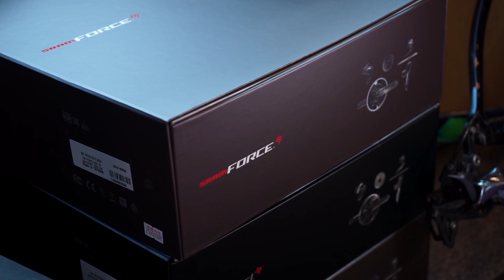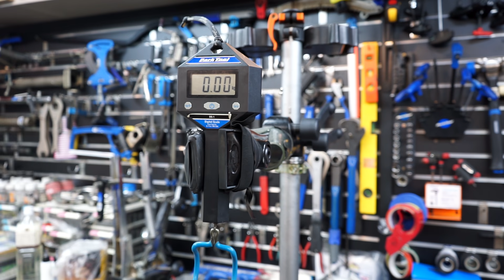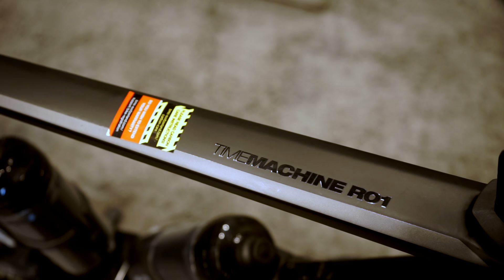Bike Build)BMC TimeMachine Road 01(New TMR01), SRAM Force AXS with Zipp 404 / 뉴 TMR01 디스크, 스램 포스 AXS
안녕하세요 짐스입니다
이번에는 1년전 공개된 BMC의 최상급 에어로 프레임인  뉴 TMR-타임머신 로드 01과 스램 포스 이탭 AXS, 그리고 짚 404 튜블리스의 만남입니다!
최근 수많은 브랜드에서 다양한 에어로타입 프레임이 나오고 있지만 역시나 그 시작은 BMC죠:)

자전거 사양
-프레임 : 2019 BMC 타임머신 로드 01 디스크(2019 BMC TimeMachine01(New TMR01) Disc frame)
-구동계 : 스램 포스 이탭 AXS(SRAM Force eTap AXS set)
-휠셋  : 짚 404 튜블리스 디스크(Zip 404 Tubless Disc wheelset)
-타이어 : 슈발베 프로 원 디스크(Schwalbe Pro 1 Tubless tires)
-안장 : 피직 안타레스 R1 카본(Fizik Antares R1 Carbon saddle)